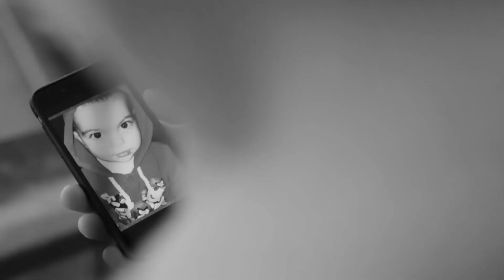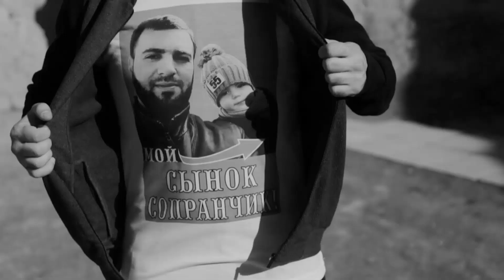Sopranoman - Сердце | 2016